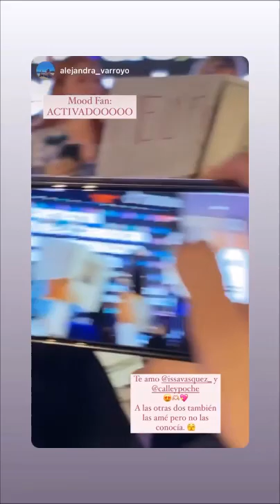Calle y Poché en Vidcon (24.09.2022)